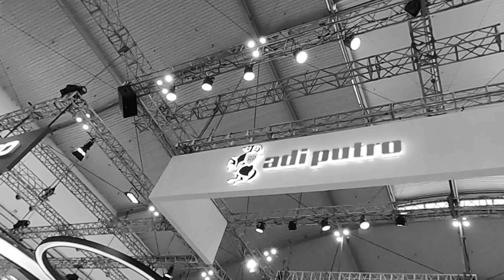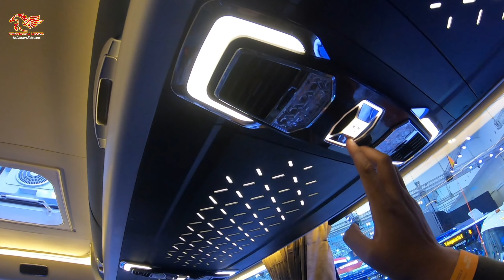APAKAH INI BUS TERBARU ANDARU UTAMA❓❗ REVIEW FULL JETBUS 5 DI GIIAS 2023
Halo gaes kembali lagi dichannel Andaru Utama Official, dikesempatan kali ini kita berkesempatan untuk main di pameran otomotif terbesar di Indonesia yaitu Gaikindo International Indonesia Auto Show ke 30 (GIIAS) Tahun 2023, dan kita bakalan liat langsung produk terbaru JETBUS 5 Series dari salah satu karoseri terbesar di Indonesia yaitu Adiputro, penasaran seperti apa videonya? dan penasaran apakah Andaru Utama bakalan merilis varian baru Jetbus 5? tonton full videonya dan jangan lupa klik Subscribe, Like, Comment & Share sebanyak-banyaknya supaya kita lebih semangat lagi buat kontennya...